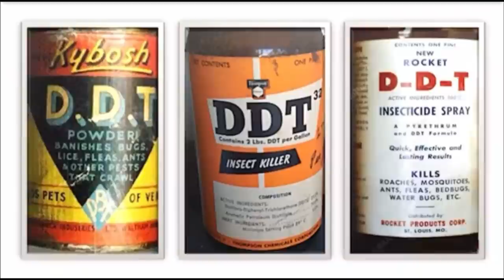The History Of The DDT | Wrestling Move Origins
Here's a short history of what was once the most devastating move in wrestling, the DDT! Although it has gotten watered down over the years, there's no denying the move's impact on the business.

Whose version of the DDT was your favourite?!

0:00 INTRODUCTION
0:21 ORIGINAL INNOVATION
0:58 CREATION OF THE NAME
1:22 JAKE 'THE SNAKE' ROBERTS DDT
1:49 ARN ANDERSON'S SNAP DDT
2:06 MICK FOLEY'S DOUBLE ARM DDT
2:22 OTHER VARIATIONS OF THE DDT
2:40 STING'S SCORPION DEATH DROP
3:01 TRADITIONAL DDT BECOMES WATERED DOWN
4:27 CREATIVE INNOVATIONS OF THE DDT
4:45 VARIATIONS OF DDT STILL BEING USED AS A FINISHER
5:07 LEGACY OF THE DDT